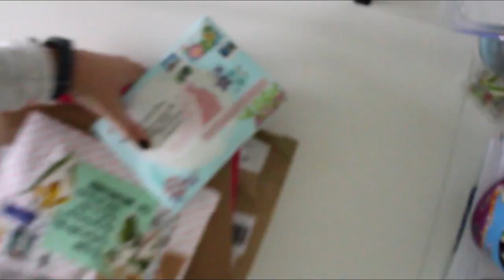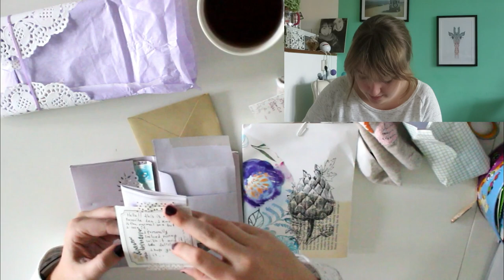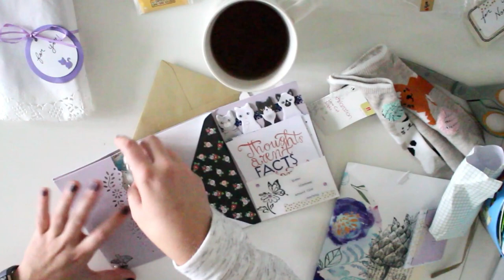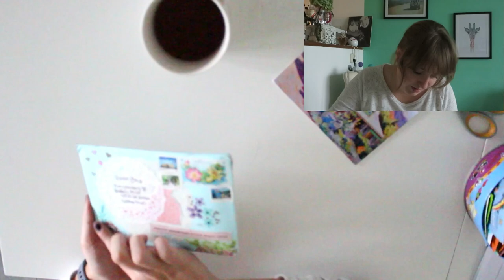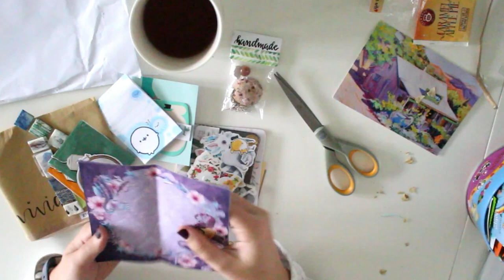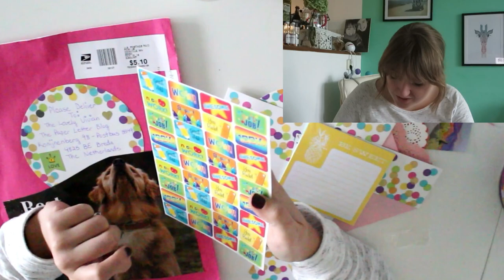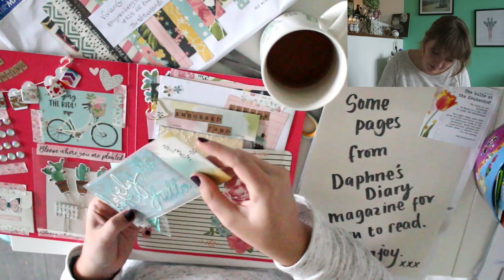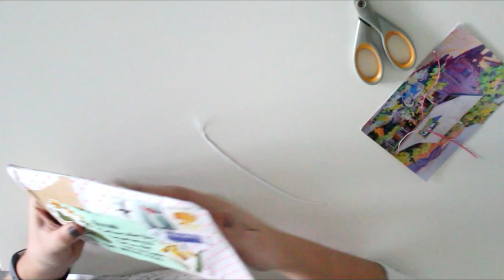Opening PO Box Mail #5!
Thank you to all the amazing subscribers who've reached out to me so far.